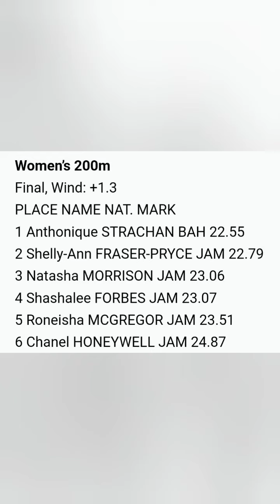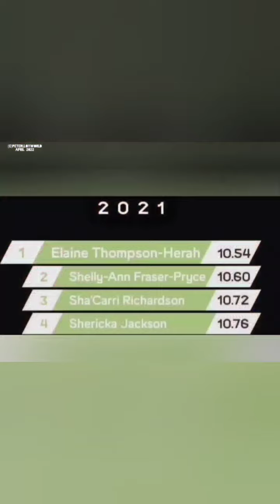SHELLY ANN FRASER PRYCE AIMS FOR 10.40 RUN & 5TH "WORLD TITLE"!!! IS THIS EVEN POSSIBLE!?